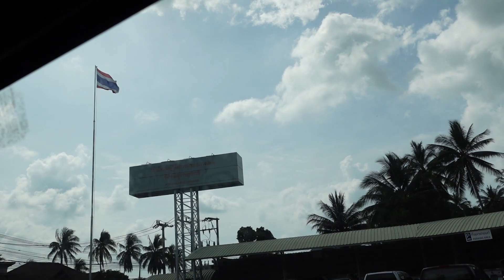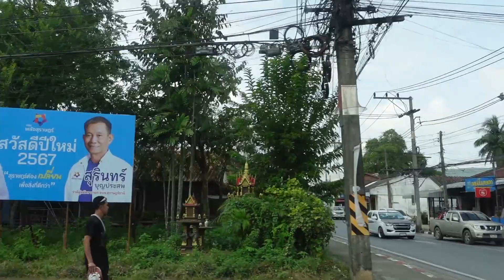หน้าทอน - สถานีขนส่งผู้โดยสาร - โรงพยาบาลเกาะสมุย ไปกับคนขับรถตู้ชมวิวไปเรื่อย ๆ ครับ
จากหน้าทอน(Nathon) บริเวณก่อนถึงวัดแจ้ง ไปสถานีขนส่งผู้โดยสาร และต่อไปโรงพยาบาลเกาะสมุย(Koh Samui Hospital) 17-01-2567